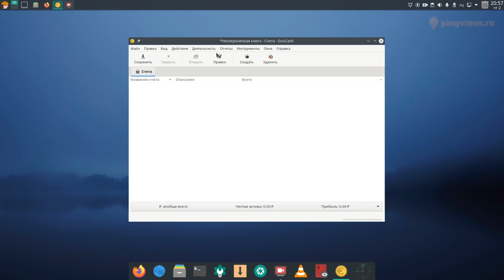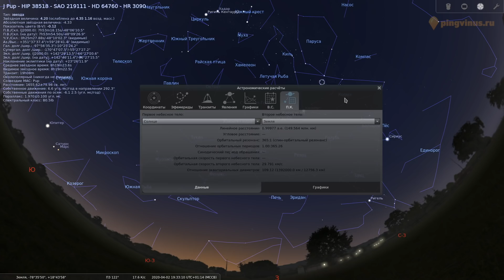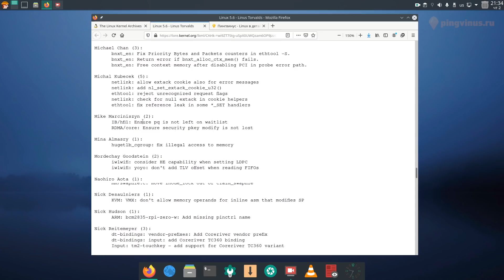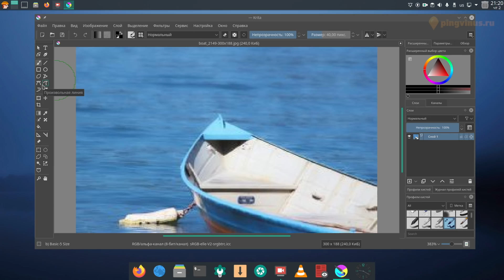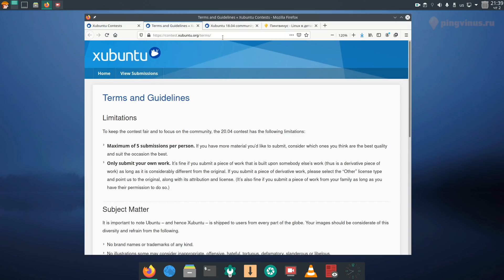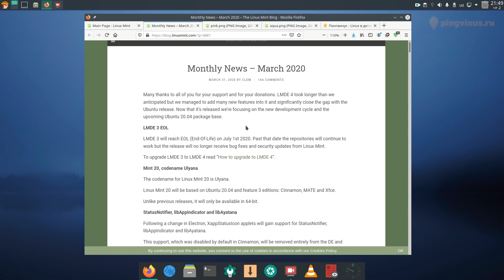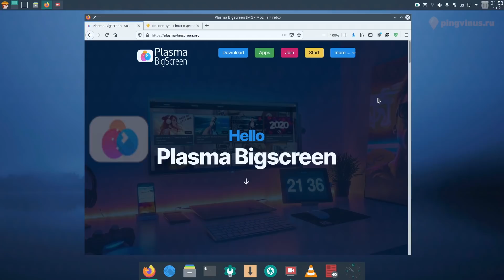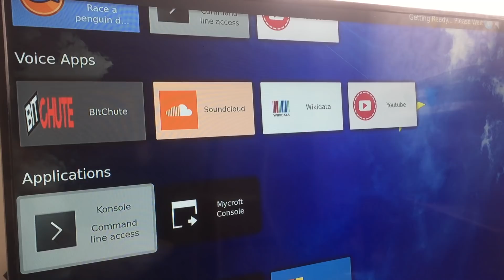Новости Linux: Plasma Bigscreen, Linux 5.6, Linux Mint 20 Ульяна, Продать qBittorrent...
Небольшая подборка событий из мира Linux и IT. В этом видео я рассказываю про новые релизы программ для Linux, про antiX, Linux Mint 20, конкурс от Xubuntu, а также про новинку - Plasma Bigscreen.

Примечание: Видео в формате подкаста. Видеоряд не несет особого смысла и создан в качестве дополнения.